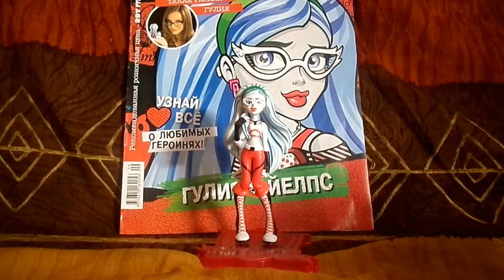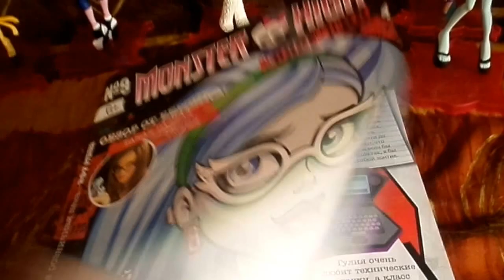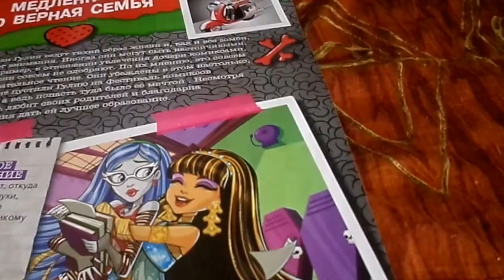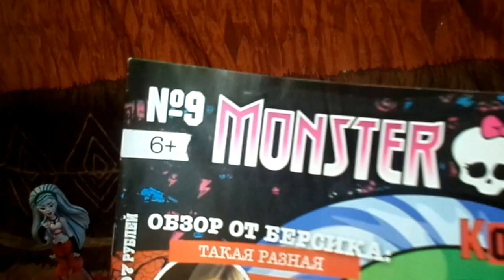Обзор на новую Фигурку Монстер Хай Гулию Йелпс и + все остальные фигурки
Подробный обзор на Фигурку куклы Монстер Хай Гулия Йелпс + журнал и все остальные мои фигурки Монстер Хай.